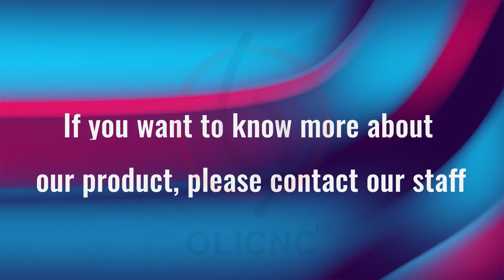CNC Spring Milling ER Collets